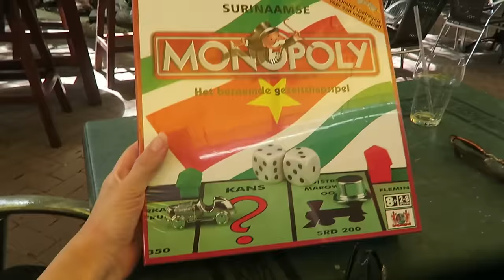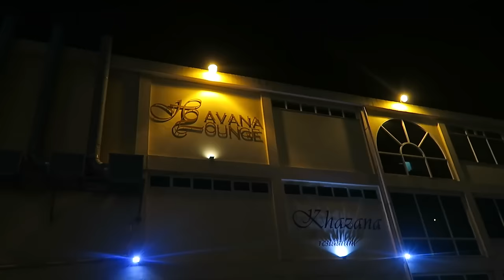PARTY IN PARAMARIBO - TRAVEL VLOG 425 SURINAM | TRAVEL VLOG IV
We visit the central market, eat Roopram Roti, meet up with Willie and her boyfriend and end up at a party in Paramaribo! First day is Surinam is awesome.

This trip is made possible by the Dutch Customs. if you're Dutch to see what you can and can't bring back when buying stuff abroad.